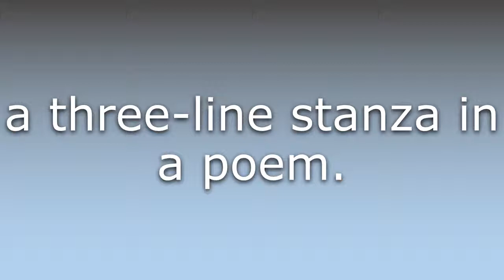What does Tercet mean?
What does Tercet mean in English? Learn the meaning of the word Tercet! How to Pronounce Tercet. Expand your vocabulary, learn words.